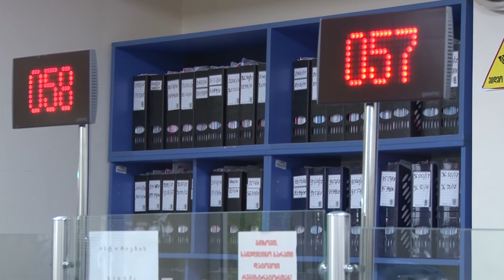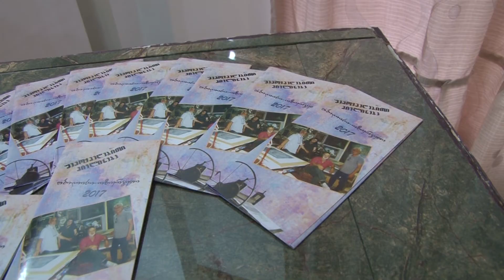გურიის ახალი ამბები - 28.09.2017